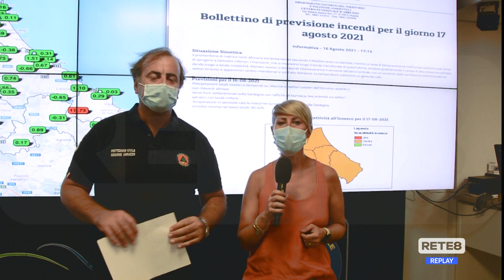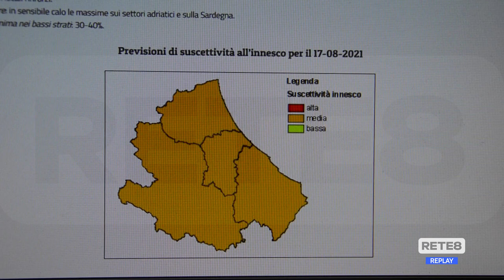Abruzzo - Tanti incendi, poco personale